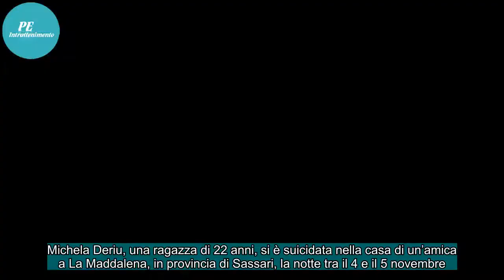La storia di Michela Deriu e del suo suicidio, dall'inizio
Michela Deriu, una ragazza di 22 anni, si è suicidata nella casa di un’amica a La Maddalena, in provincia di Sassari, la notte tra il 4 e il 5 novembre.Il 3 novembre era stato pubblicato un articolo sull’edizione locale della Nuova Sardegna che raccontava di una rapina subita da Michela Deriu mentre...